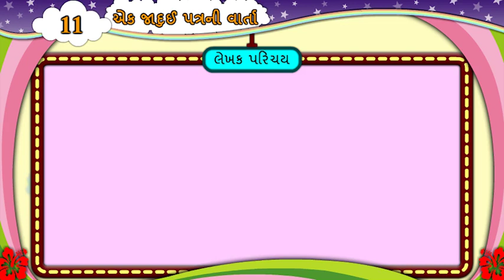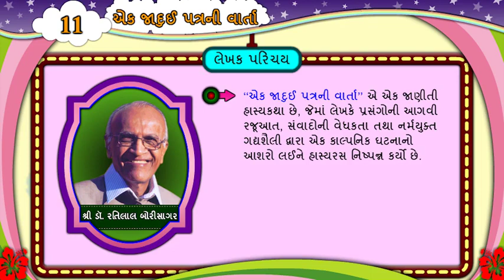ધો-૬ ગુજરાતી પાઠ-૧૧ એક જાદૂઈ પત્રની વાર્તા - લેખક પરિચય | STD-6 GUJARATI PATH-11 - PART-4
ધો-૬ ગુજરાતી પાઠ-૧૧ એક જાદૂઈ પત્રની વાર્તા - લેખક પરિચય |
STD-6 GUJARATI PATH-11 - PART-4